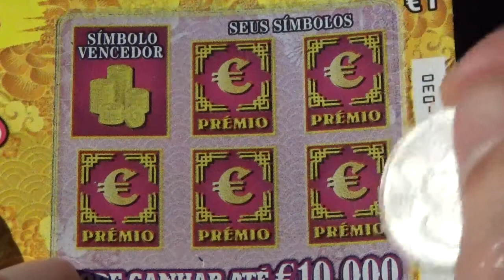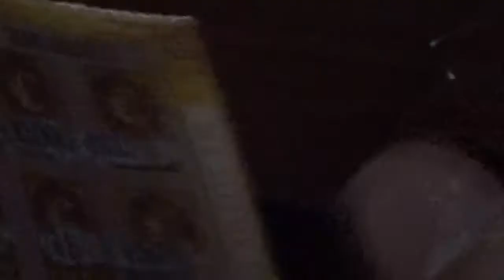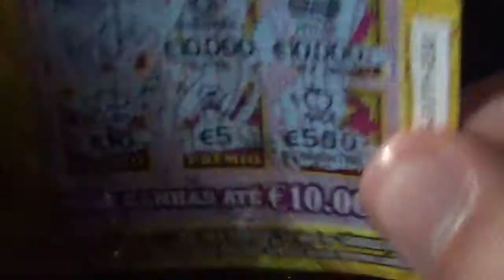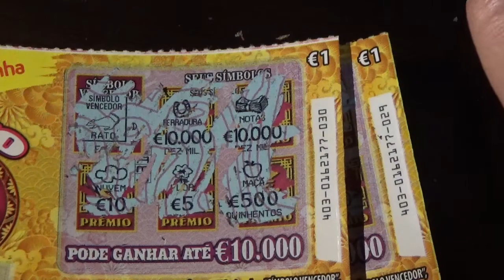Raspadinha #35 | Ano do Rato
Boa noite amigos! Volto com mais 2 raspadinhas do ano do rato, vídeo filmado esta semana! Amanhã tento trazer-vos mais raspadinhas para vos ajudar a passar esta quarentena.